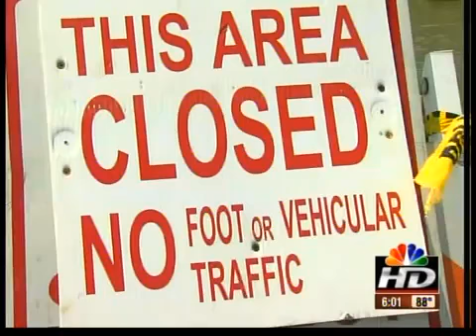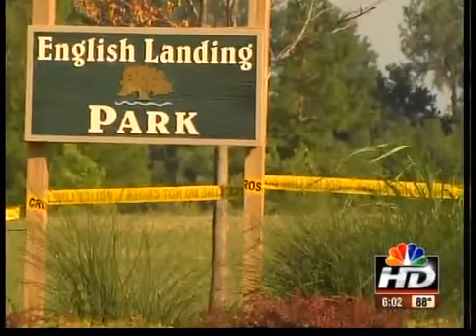Cops: Don't swim or boat in floodwaters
Authorities on both sides of the state line are warning people to stay away from rising floodwaters.